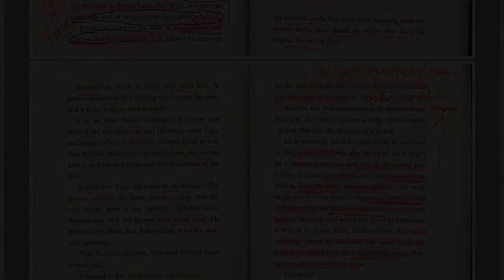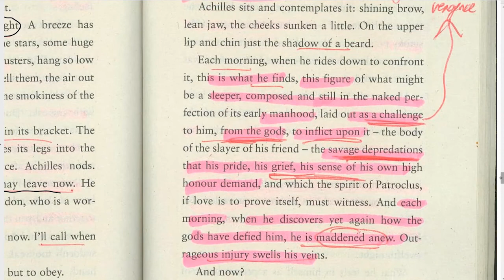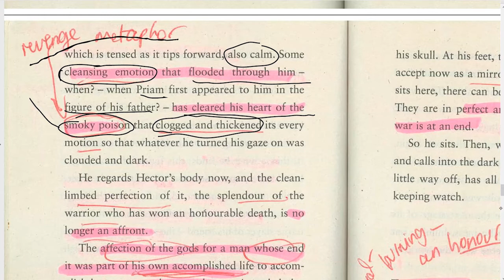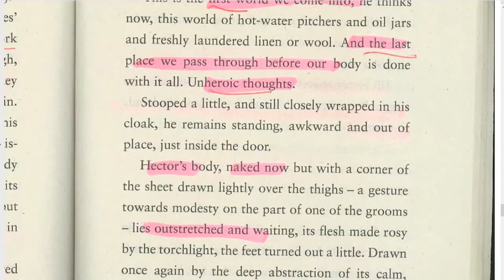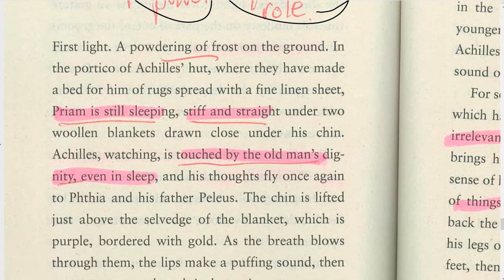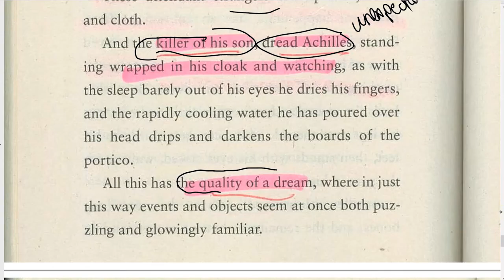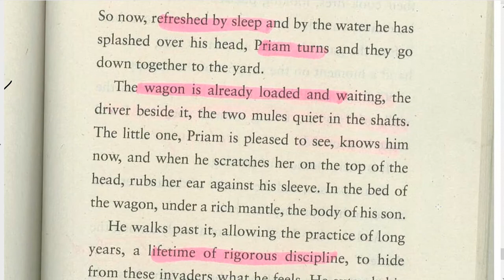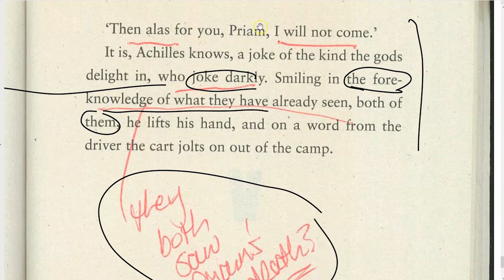Ransom by David Malouf - page 187 - 201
Summary, annotations and analysis of Ransom by David Malouf - page 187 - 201